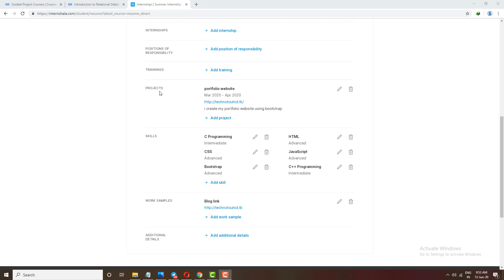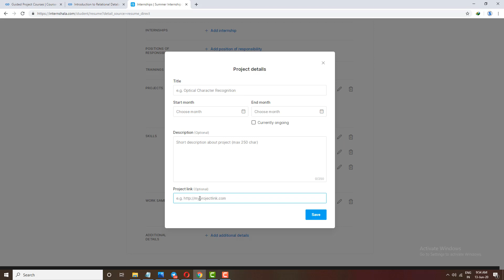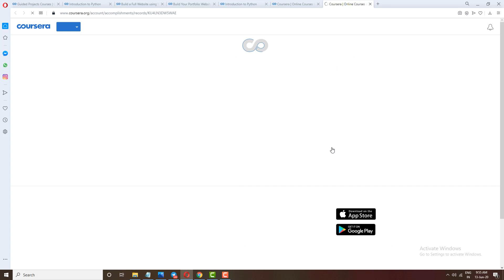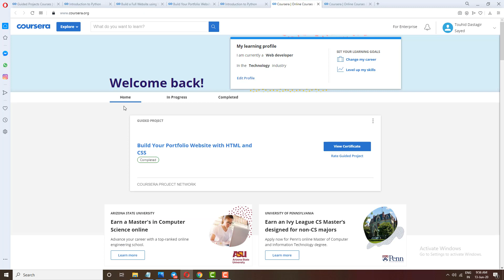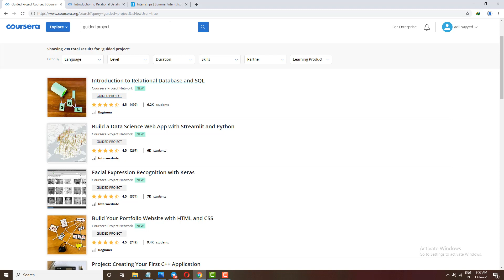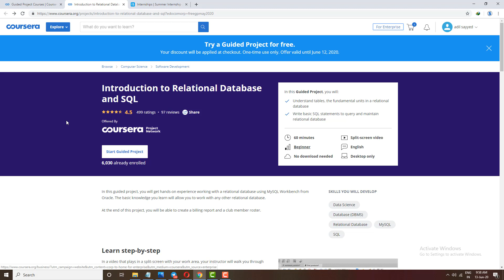Free Guided Projects On Coursera | Expired Today | Enroll Now | Try your luck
Topics Covered:
Coursera Guided Projects
Coursera Guided Projects For Free
coursera free courses
coursera free
coursera free online courses
best coursera courses
coursera free trial
coursera free classes
coursera python free
online courses coursera
coursera free courses python
best free courses on coursera
coursera free courses quora
coursera no longer free
coursera is free
coursera new courses
coursera 7 day free trial
coursera machine learning free
harvard coursera
coursera enroll for free
coursera free english courses
free courses on coursera with certificates
coursera trial
coursera free courses with certificate
coursera paid courses
get coursera courses for free
berklee coursera
coursera free account
coursera free certification courses
coursera free online certificate courses
coursera 7 day free trial certificate
coursera is it free
best machine learning course on coursera
free coursera courses with certificates
coursera free online courses with certificate
coursera is not free
coursera not free
coursera app free courses
coursera free python course
coursera free trial certificate
coursera english courses free
coursera free coupons
free coursera account
data science coursera free
if i finish a course on coursera within the 7 day trial period will i get a certificate for free
coursera free python
coursera free certificate course
coursera free courses login
coursera paid courses for free
coursera free for students